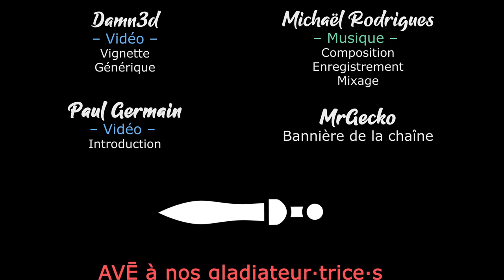[FR] Wartales - Ep1 - Début de l'early access !